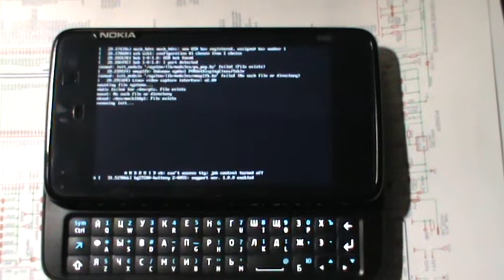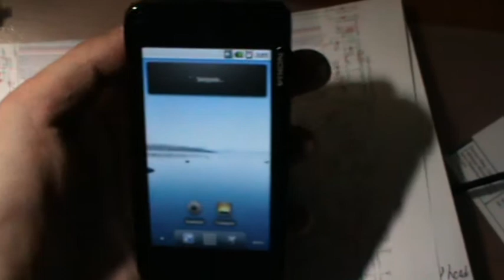NitDroid - ADWLauncher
+ new buttons
+ lid

Some problems with rotation... fixed already:)